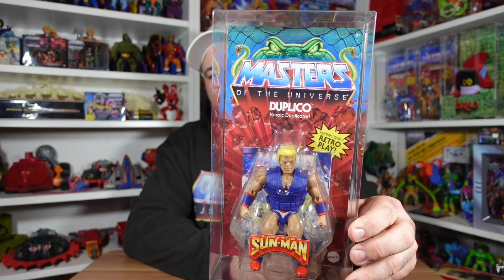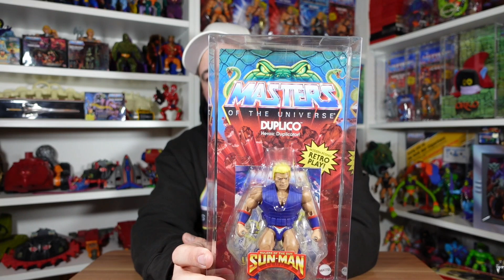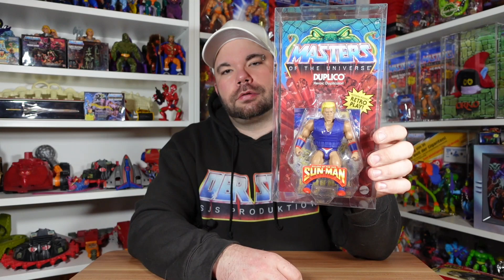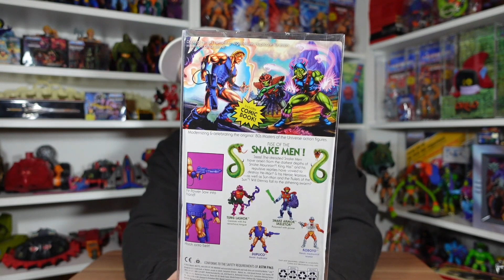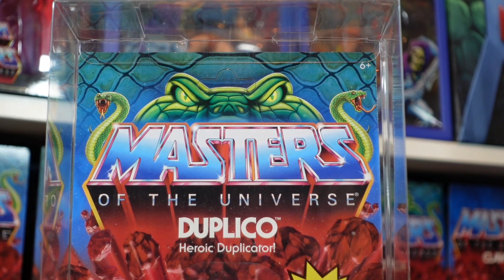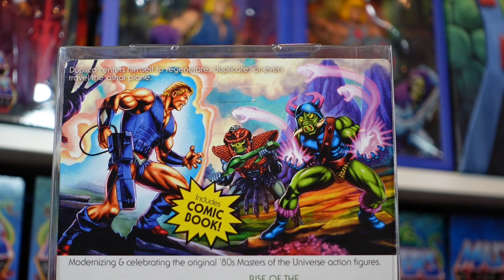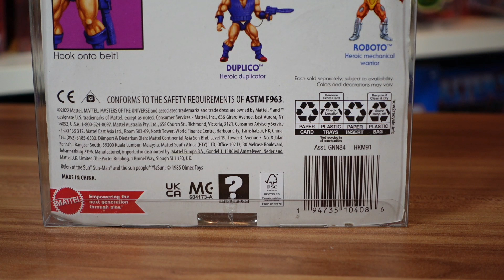Motu Origins Duplico Review aus der Sun-Man Reihe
Der Duplico ist der tollste Sun-Man wie ich finde.

 Ich suche:

MC:

Nr. 18 , 21 , 24 , 27 , 31, 35 , 36 ,37

und die Sonderfolge 38